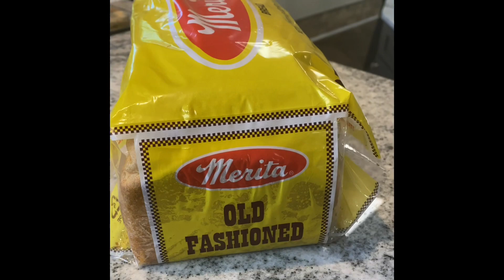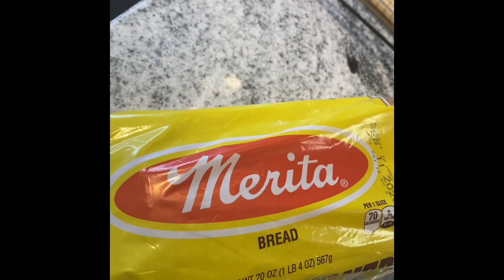The BEST Fried Catfish Sandwich EVER on Light Bread..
The BEST Fried Catfish Sandwich EVER and it’s on Light Bread.. This catfish is fried in Avocado Oil in a cast iron skillet. Now where I’m from—AIN’T NO LIGHT BREAD like MERITA. Enjoy the crispy, delicious taste of fried catfish without the all the fat and guilt. I even made some slaw. I’m out here with this Texas Pete Hot Sauce too.

Sabatier, Black Flex Turner, Triple Rivet Stainless Steel Angled Fish